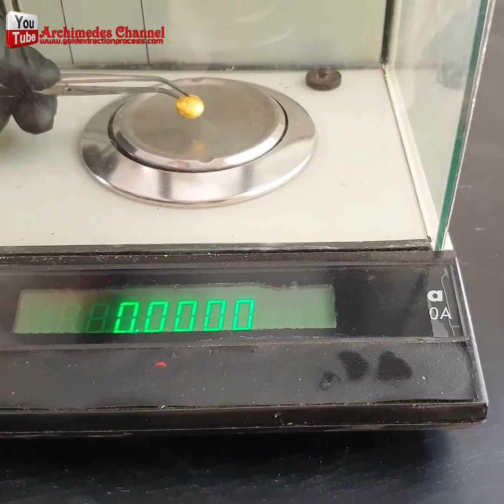💻 Have Old CPUs Lying Around? Don’t Throw Them Away – There’s Gold in Them!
@MakeGold  Old computer CPUs are more valuable than you think! Learn how to recover hidden gold from outdated processors and turn e-waste into real profit.